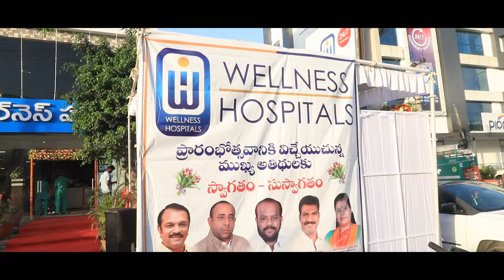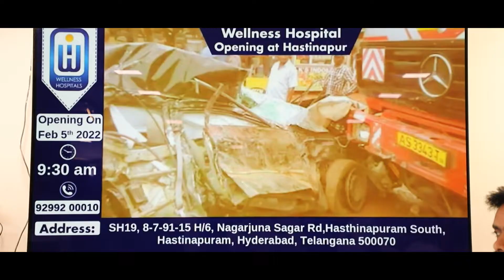Wellness Hospital Pfomotional Video For New Branch Opening | R Media